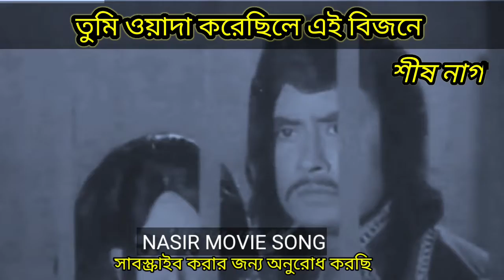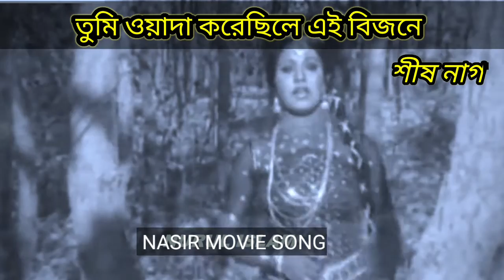তুমি ওয়াদা করেছিলো এই বিজনে। মুভি - শীষনাগ। Tomi Wada Korecile Ei Bisone। Movie - SisNag।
ছায়াছবি - শীষ নাগ
গান- তুমি ওয়াদা করেছিলো এই বিজনে।
শিল্পী - আবিদা সুলতানা
সংগীত - সুবল দাস
গীত রচনা - এম এ মালেক
শ্রেষ্ঠাংশে - অলিভিয়া,  ওয়াসী, রোজিনা, চন্দনা,জাবেদ, আনোয়ার হোসেন, আহম্মেদ শরিফ,আদিল,জাম্বু, আফগানী, সুষমা,নাজমা, মতি সহ অনেকে।
পরিবেশায় - মধুমিতা মুভিজ
নিবেদক - দীন ব্রাদার্স
কাহিনী চিত্র নাট্য - দেলোয়ার জাহান ঝন্টু
পরিচালক - এফ কবির চৌধুরী
মুক্তির সাল - 1979
ভাষা - বাংলা
Movie - Sheesh Nag
Song - Tomi Wada korecile Ei Bisone
Singer - Abida Sultana
Lyricist - MA Malek
Best - Olivia, Wasi, Rozina, Chandana, Javed, Anwar Hossain, Ahmed Sharif, Adil, Jambu, Afghani, Sushma, Najma, Moti and many others.
Presented by - Madhumita Movies
Offeror - Deen Brothers
Story Picture Drama - Delwar Jahan Jhantu
Director - F Kabir Chowdhury
Release year - 1979
Language - Bengali

The songs of the movies are meaningful in people's lives. Songs that are human complacency. Songs that inspire feelings of joy, pain, peace in people's minds. It is my only effort to reach those people who cherish the memory and look for the golden melody of the golden days. Which is not the main objective to raise money. I request you to comment me if you have any complaints.